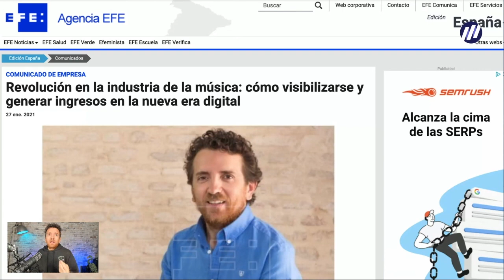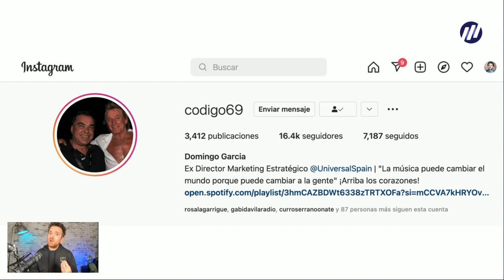La prueba social...CONFIANZA ‼️TENDENCIAS 2022‼️